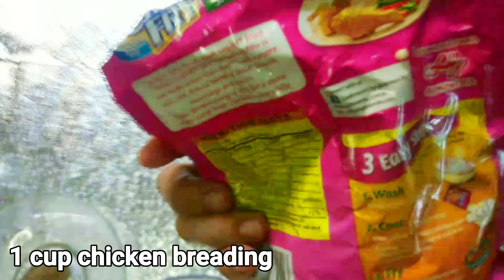Crispy Okra Napakasarap pala! Ang lutong! Ang mura! Napakadali pang gawin! Try mo pang ulam din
First time kong magluluto ng Crispy Kangkong and it turned out SUPER YUMMY! Ang dami kong nakain hahaha! Try nyo to mga misis baka sakaling mapakain mo na ng okra ang anak mong pihikan!

Mga Sangkap na Ginamit sa Recipe na ito:
18 pcs okra
1/2 cup all purpose flour
1/2 cup cornstarch
1 cup crispy fry chicken breading
1/2 to 1 cup water (adjust as needed)
1/2 tsp ground pepper
cooking oil for frying
dipping sauce (jufran sweet chili sauce)

Araw araw ka bang nag iisip ng uulamin nyo? Yung mura, simple at madali lang ang ingredients pero masustansya?

BOSS BONG BARAKO Channel, kami ng aking asawa ang nandito. Isa po itong Funny Script Video ng mag asawa, pang entertain lang po.. walang personalan, pang TAWA lang

Mga bagay na patapon o luma na at hindi mo iisiping pwede palang ma-transform from messy old look into a new beautiful and elegant stuff, subscribe ka sa channel ko Misis DIY

Wanna get fit? Explore and travel? O may mga questions ka about your dogs and affordable pet supplies? my brother's channel NODSKI NODO

Ang mga recipe dito ay mga lutong bahay na hindi ko aakuing orihinal kong recipe. Subalit ang mga paraan ng aking pagluluto ay ayon lamang sa bersyon ko at nakagawian kong lutuin sa loob ng aming tahanan. Masaya na po ako na makatulong sa araw araw ninyong pag iisip sa kung ano ang susunod na ihahain ninyo sa inyong pamilya. Nawa'y makatulong ang channel na ito. Maraming salamat po. Be happy everyone God bless sa ating lahat! Magluto tayo ng may ngiti sa labi. ToGodBeAllTheGlory

Music Used
Murang ulam
Ulam
Lutong ulam
Tortang sitaw
Lutong bahay
lutong ulam
masarap na ulam pang hapunan
Gulay recipe
Ulam recipe
Saluyot recipe
Tortang malunggay recipe
Mga lutong ulam
Murang ulam na madaling lutuin
Lutong gulay
masarap na ulam
budget ulam 50 pesos
Mga lutong bahay
budget ulam
simpleng ulam
simpleng ulam sa hapunan
budget ulam recipe
tipid ulam
ulam na swak sa budget
madaling lutuin na ulam
ulam na may sabaw
mga ulam na madaling lutuin
ulam na madaling lutuin at mura
ulam pinoy
masarap na ulam sa tanghalian recipe
ulam for dinner
simpleng lutong bahay
simpleng ulam sa araw araw
lutong gulay
lutong bahay
tipid ulam ideas
anong masarap na ulam ngayon
best ulam for dinner
panlasang pinoy
masustansyang ulam